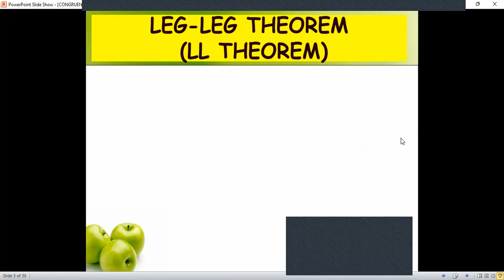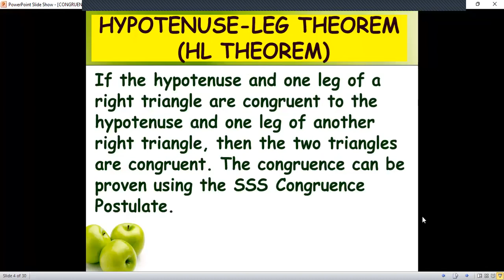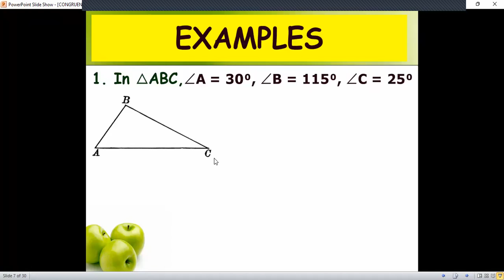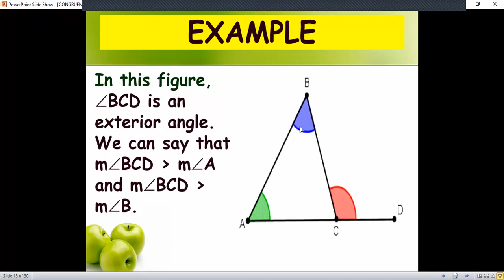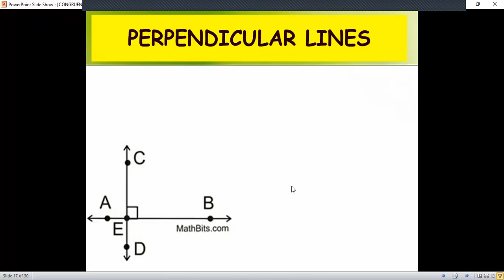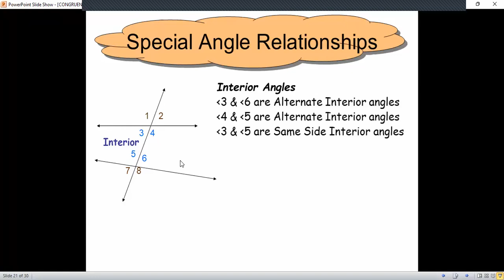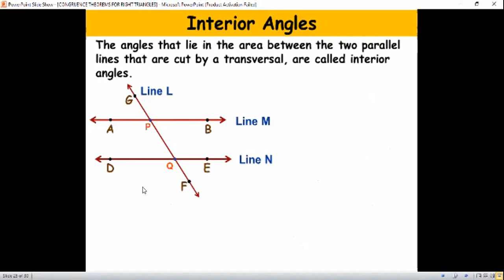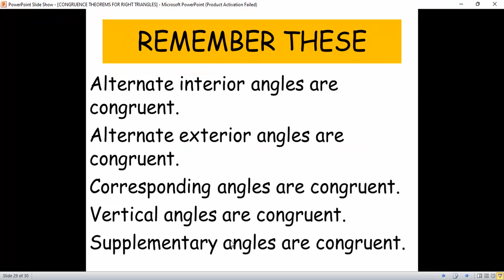GRADE 8 MATH WEEK 2 Q3